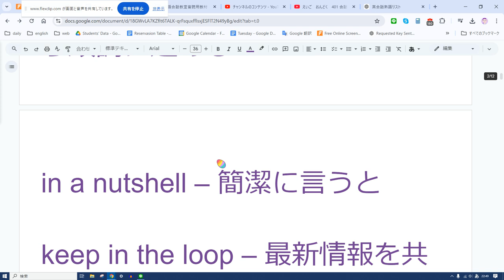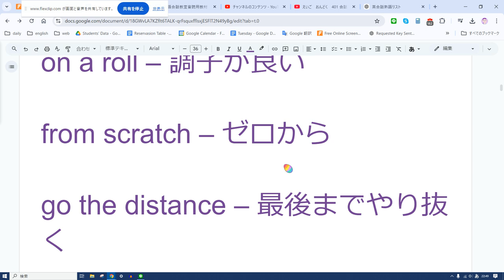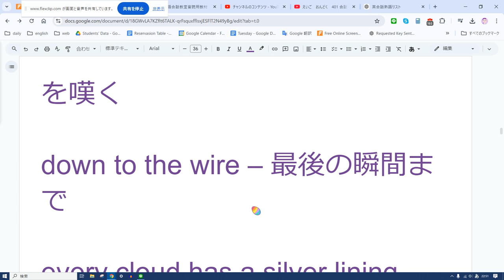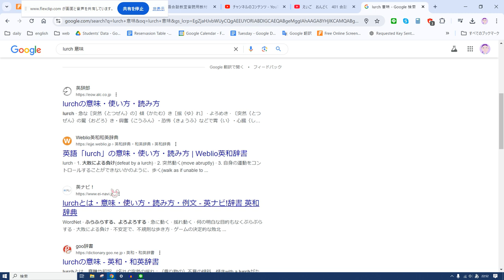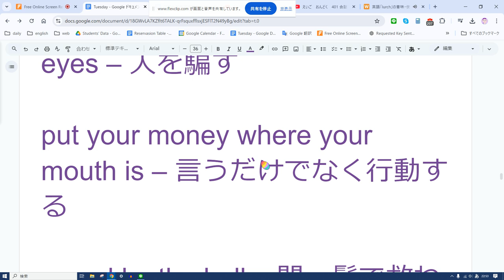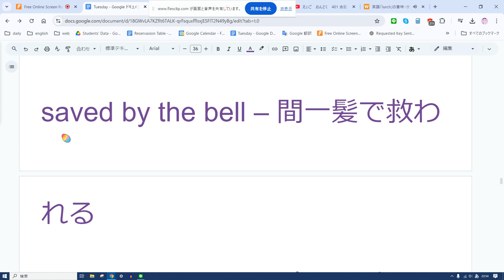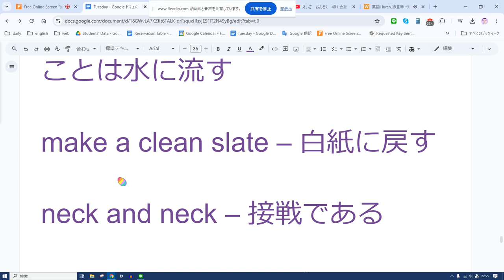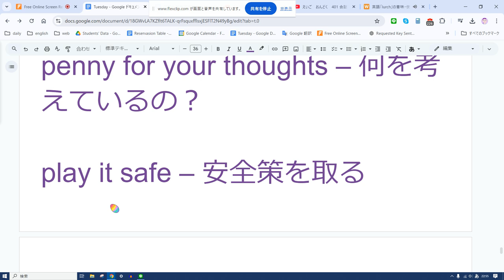えいご おんどく 402 会話で使う熟語 2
think outside the box – 型にはまらず考える

break even – トントンになる

call the shots – 指揮を執る

get your foot in the door – 足がかりをつかむ

take the initiative – 主導権を握る

burn out – 燃え尽きる

hit the ground running – 出だしから順調に進める

in a nutshell – 簡潔に言うと

keep in the loop – 最新情報を共有する

read between the lines – 行間を読む

on a roll – 調子が良い

from scratch – ゼロから

go the distance – 最後までやり抜く

in full swing – 真っ最中で

jump through hoops – 困難を乗り越える

on the back burner – 後回しにする

put the cart before the horse – 本末転倒する

sweep under the rug – 隠す

take it up a notch – レベルを上げる

time is of the essence – 時間が重要だ

up and running – 稼働している

高度な英会話表現

against the clock – 時間との戦い

bite the dust – 敗北する、死ぬ

by the skin of your teeth – かろうじて

cry over spilled milk – 済んだことを嘆く

down to the wire – 最後の瞬間まで

every cloud has a silver lining – 災い転じて福となす

fall by the wayside – 途中で挫折する

food for thought – 考えさせられるもの

get something off your chest – 打ち明ける

go down in flames – 完全に失敗する

have a lot on your plate – 忙しい

in the nick of time – ちょうど間に合って

jump the gun – フライングする

kick up a fuss – 騒ぎ立てる

leave someone in the lurch – 見捨てる

make your blood boil – 怒りを感じさせる

on the ball – 機敏である

paint the town red – 街で大いに遊ぶ

pull the wool over someone's eyes – 人を騙す

put your money where your mouth is – 言うだけでなく行動する

saved by the bell – 間一髪で救われる

stick to your guns – 自分の意見を貫く

the writing on the wall – 悪い予兆

through thick and thin – 良い時も悪い時も

turn over a new leaf – 心を入れ替える

up in arms – 怒って抗議する

walk the talk – 有言実行する

a blessing in disguise – 不幸中の幸い

all bark and no bite – 口先だけ

at the drop of a hat – 即座に

back against the wall – 追い詰められる

beat the clock – 時間内に終える

call a spade a spade – 率直に言う

catch someone off guard – 不意を突く

dig your heels in – 頑固に拒む

give the benefit of the doubt – 疑わしきは罰せず

go hand in hand – 密接に関わっている

have a chip on your shoulder – 恨みを抱く

in over your head – 手に負えない

let bygones be bygones – 過去のことは水に流す

make a clean slate – 白紙に戻す

neck and neck – 接戦である

off the hook – 責任を免れる

open a can of worms – 厄介な問題を引き起こす

penny for your thoughts – 何を考えているの？

play it safe – 安全策を取る

the elephant in the room – 見て見ぬふりをされる問題

under the radar – 目立たない

water under the bridge – 過去のこと

you can't judge a book by its cover – 見かけで判断するな